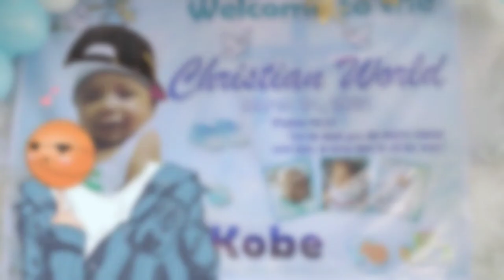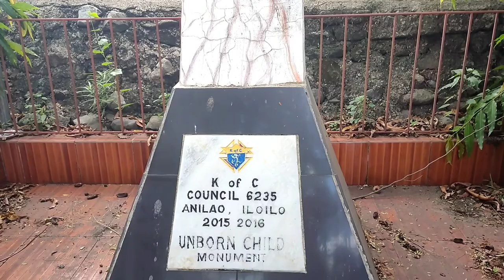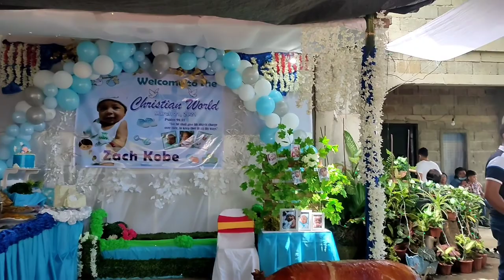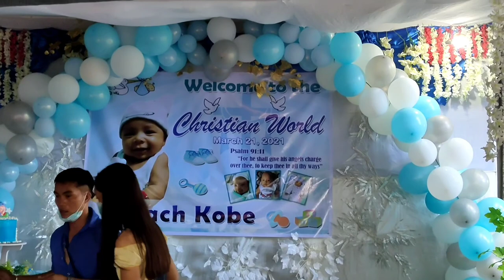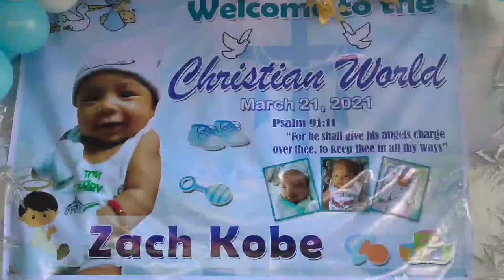Welcome Word Baby" Zack Kobe Alabe" LITCHON NI KOBE | Binyag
Benyagan sa Probisya
happy christian work
my ehado..